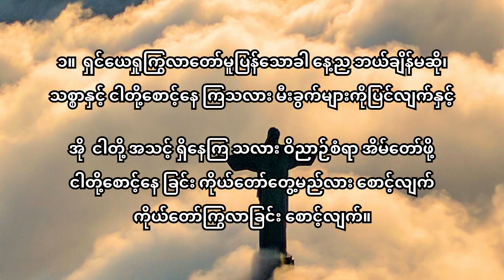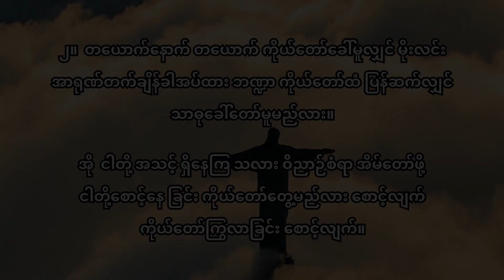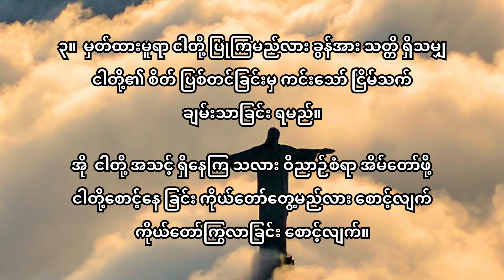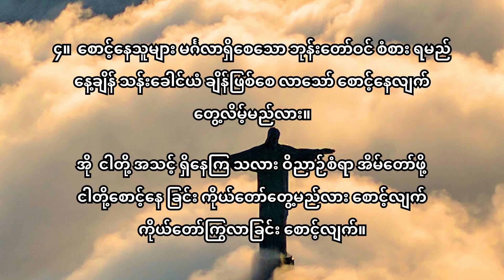228 သစ္စာနှင့်စောင့်နေကျူး D အဆို